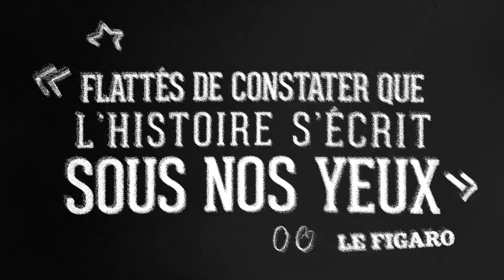BIO - DERNIÈRE SAISON AU PALAIS DES GLACES - BANDE ANNONCE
EUX présentent
BIO, la vie improvisée d'un héros anonyme.
DERNIÈRE SAISON AU PALAIS DES GLACES, PARIS
à partir du 29 septembre 2022
jeudi, vendredi, samedi - 19H30